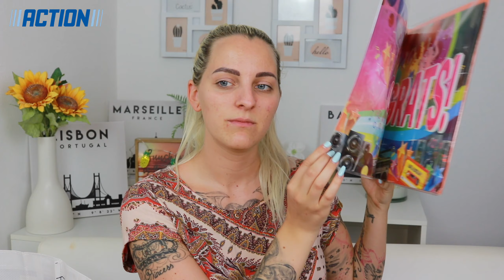XXL ACTION HAUL | Juli 2020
Heute gibt es einen riesen AcTION Haul mit vielen tollen Produkten, die ich gekauft habe. Da momentan mein Bruder zu Besuch bei uns ist, haben wir auch ein paar coole Spielsachen & natürlich Süßigkeiten gekauft. Reeses, Wasserbomben, Geburtstagskarten, Oreos, Bilderrahmen, Tuchmasken... uvm ❤️

Schreib mir gerne dein Lieblings Produkt unten in die Kommentare 🤩👍🏼

Über dein Feedback in den Kommentaren oder einfach deinen Daumen nach oben, würde ich mich sehr freuen 😊 Du kannst mich gerne KOSTENLOS abonnieren und die Glocke aktivieren, um keine Videos zu verpassen ♥

✨-20% PARFÜM INSPIRIERT: LIFEOFBENITA20

✨-20% SWEDISH FALL: lifeofbenita_ytSFS

❤️ Mein Equipment:

► Kamera: CANON EOS 80D
► Licht: Mountdog Lighting Set
► Vlogging Cam: Canon G9 x Mark II

➤ Dieses Video muss als WERBUNG gekennzeichnet werden, obwohl es keine bezahlte Kooperation ist, da Marken zu sehen sind & erwähnt werden.